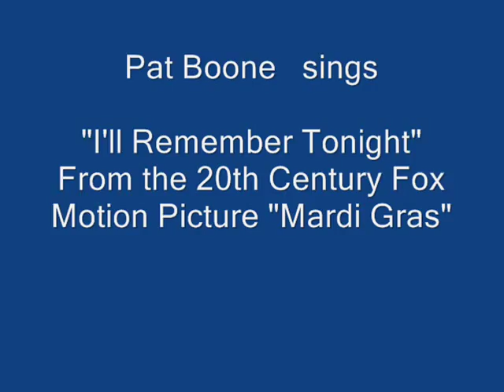Pat Boone - I'll Remember Tonight " Featuring Christine Carrere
From the 20th Century Fox Motion Picture "Mardi Gras"